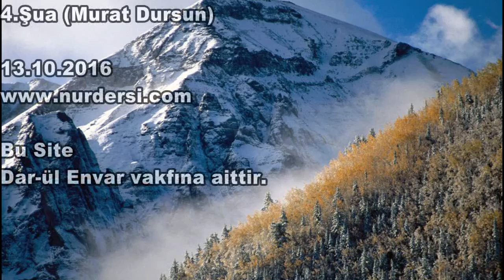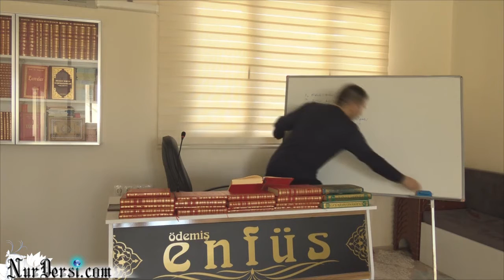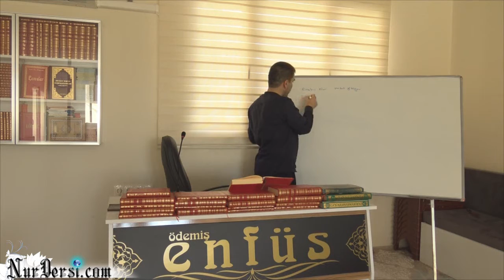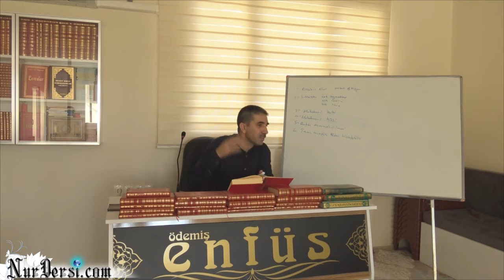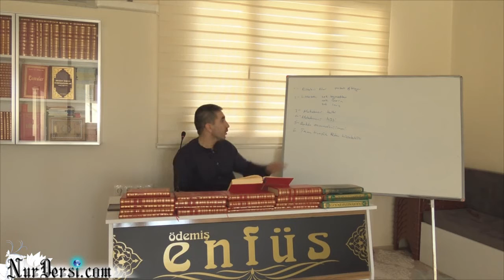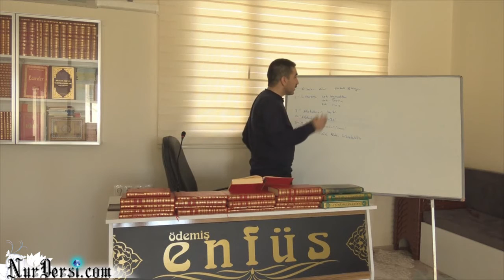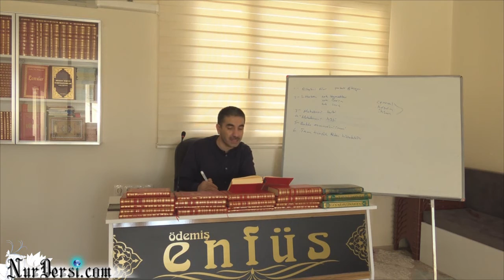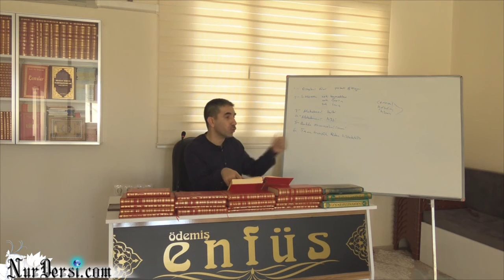Murat Dursun - Şualar - 4. Şua 1